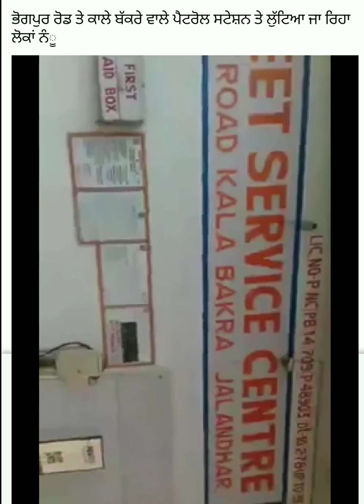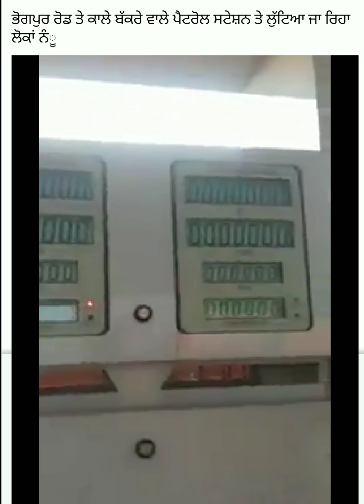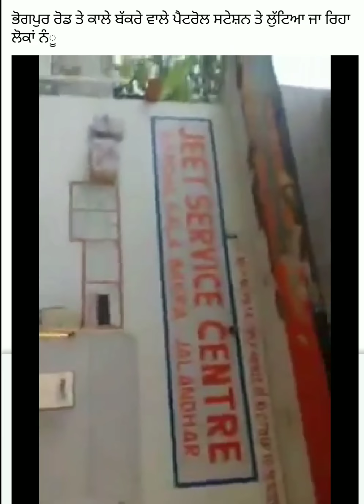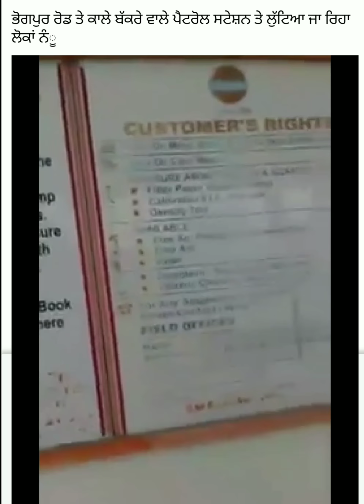(काला बकरा) ਕਾਲਾ ਬਕਰਾ ਵਾਲੇ petrol pump ਤੇ ਲੁੱਟਿਆ ਜਾ ਰਿਹਾ ਲੋਕਾਂ ਨੂੰ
Kala Bakra petrol theaf ##